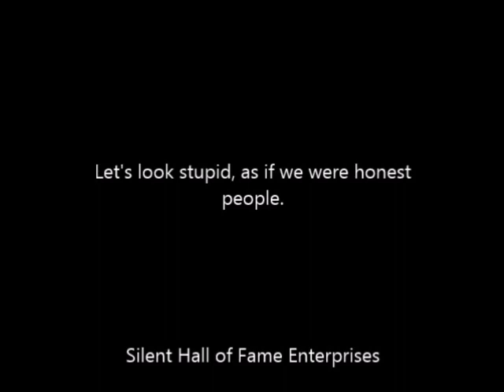Larry Semons - Spies and Spills . 1918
Larry Semon
Spies and Spills
1918

We share all we have. With Love, Joy, Peace and Freedom (maybe!)

Your comments are welcome and strongly encouraged.